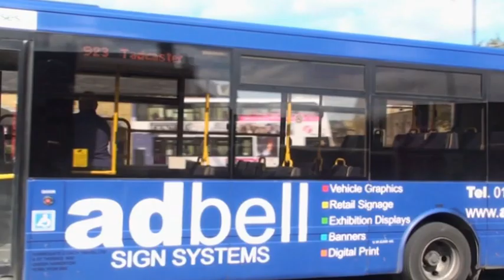BUSFLIX 118 Bradford, Keighley, Otley & Ilkley. September 2015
Filmed in Ilkley, Otley, Keighley and Bradford.
Features buses from First, Transdev, T.L.C., Connexions, Arriva & Geldards.